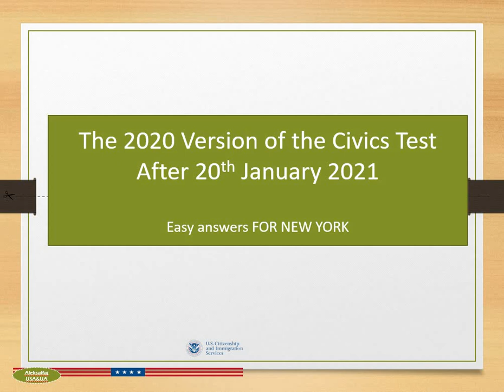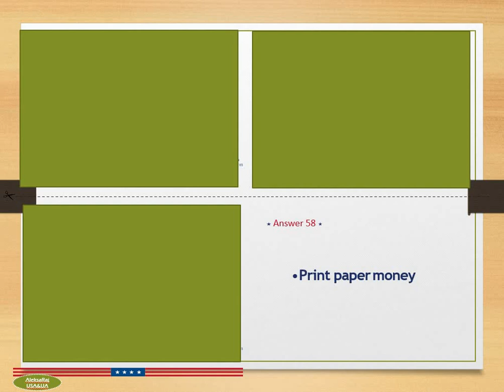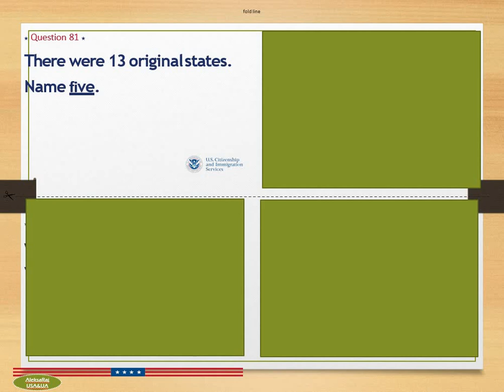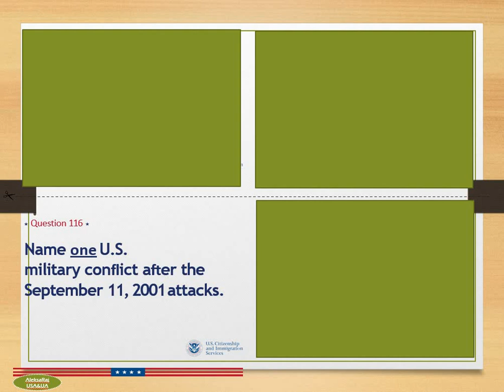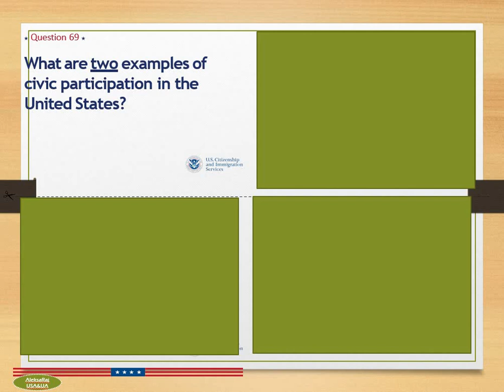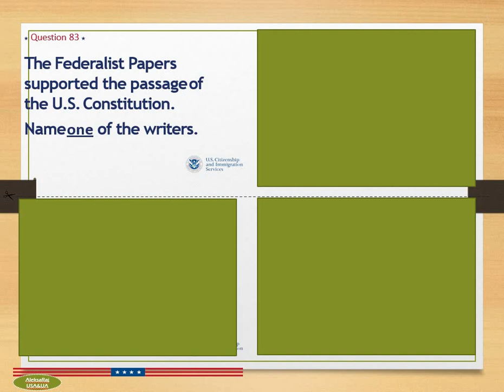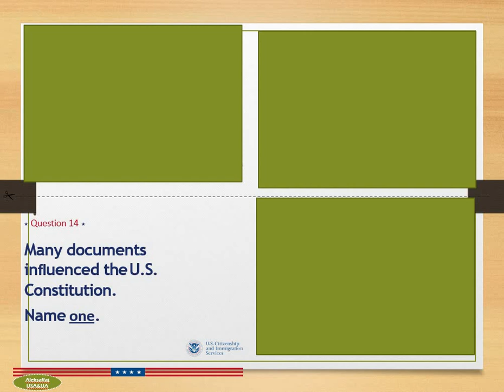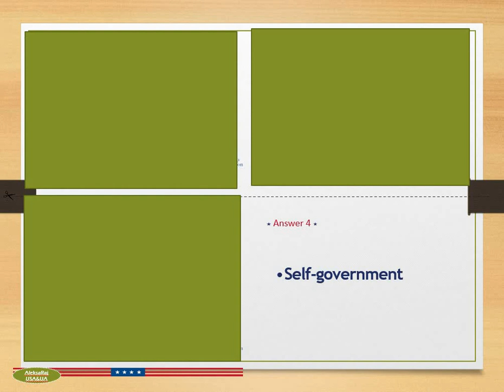128 civics questions and answers 2021 for BUSY people Official USCIS answers of US Citizenship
128 civics questions and answers 2021 for BUSY people Official USCIS answers of US Citizenship

The 2020 Version of the Civics Test

Sorry for mistake in the video!!!  This is correct answer!

40. Who is the Chief Justice of the United States now?

Incumbent

Easy answers FOR NEW YORK

With the 2020 version of the civics test, the USCIS officer will ask you to answer 20 out of the 128 civics test questions. You must answer at least 12 questions correctly to pass the 2020 version of the civics test. All questions on the test are asked orally.

There are no changes to the English portion of the naturalization test. You must demonstrate an understanding of the English language, including the ability to read, write, and speak basic English.

Speaking: A USCIS officer will determine your ability to speak and understand English during your eligibility interview on Form N-400, Application for Naturalization.

Reading: You must read out loud one out of three sentences correctly to demonstrate an ability to read in English.

Writing: You must write one out of three sentences correctly to demonstrate an ability to write in English.

2020 civics test PDF

65/20 Exemption
2020 civics test PDF

Civics Test Updates version 2020 for NEW YORK STATE!!!

20. Who is one of your state's U.S. Senators now?*

Charles E. Schumer (D)

Next Election in 2022

23. Name your U.S. Representative.

Thomas R. Suozzi

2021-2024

28. What is the name of the President of the United States now?*

Joe Biden

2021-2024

29. What is the name of the Vice President of the United States now?

Kamala Harris

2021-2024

39. How many justices are on the Supreme Court?

nine (9)

40. Who is the Chief Justice of the United States now?

Incumbent

43. Who is the Governor of your state now?

Andrew M. Cuomo

46. What is the political party of the President now?

Democratic (Party)

47. What is the name of the Speaker of the House of Representatives now?

Nancy Pelosi

128 вопросов и ответов по гражданскому праву в 2021 году для ЗАНЯТЫХ людей Официальные ответы USCIS о гражданстве США

Версия Гражданского теста 2020 года

Извините за ошибку в видео !!! Это правильный ответ!

40. Кто сейчас главный судья Соединенных Штатов?

Джон Дж. Робертс-младший.

29 сентября 2005 г.
Действующий

Легкие ответы ДЛЯ НЬЮ-ЙОРКА

В версии теста по гражданскому праву 2020 года офицер USCIS попросит вас ответить на 20 из 128 вопросов теста по гражданскому праву. Вы должны правильно ответить как минимум на 12 вопросов, чтобы пройти версию теста по основам обществоведения 2020 года. Все вопросы по тесту задаются устно.

В английской части теста на натурализацию изменений нет. Вы должны продемонстрировать понимание английского языка, в том числе способность читать, писать и говорить на базовом английском языке.

Разговор: Офицер USCIS определит вашу способность говорить и понимать по-английски во время собеседования по форме N-400, Заявление о натурализации.

Чтение: вы должны правильно прочитать вслух одно из трех предложений, чтобы продемонстрировать способность читать по-английски.

Письмо: вы должны правильно написать одно из трех предложений, чтобы продемонстрировать способность писать по-английски.

★ ★ ★ Следуйте за нами:Telegram и Instagram aleksarajusaua о жизни в США и Украине, гражданство.

Information Source: USCIS
Category Education
Источник информации:
USCIS Категория Образование